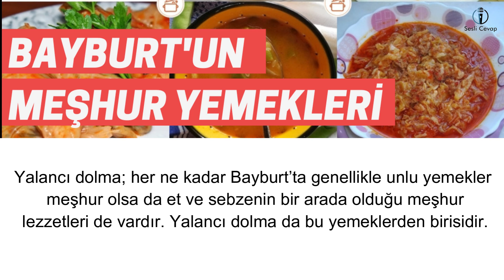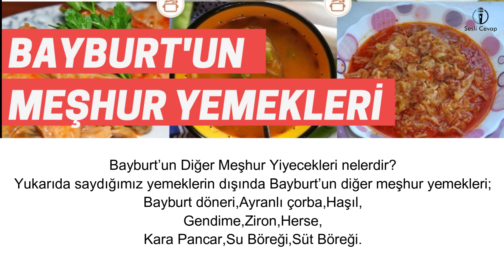Bayburt'un Neyi Meşhur: Bayburt'un En Meşhur Yemekleri Nelerdir?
Doğu Karadeniz Bölgesi’nde bulunan Bayburt’un komşuları; Trabzon, Erzurum ve Erzincan’dır. Bu sebeple hem Karadeniz Bölgesi’nin hem de Doğu Anadolu Bölgesi’nin yemeklerinden etkilenmiştir. Sebze ve et yemekleri çok meşhur değildir. Genellikle unlu yemekler çok fazla tüketilmektedir.